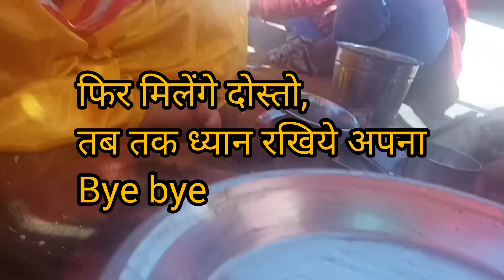सर्दियों में धूप में बैठकर चूख का मजा। परात पड़ गई छोटी खाने को।